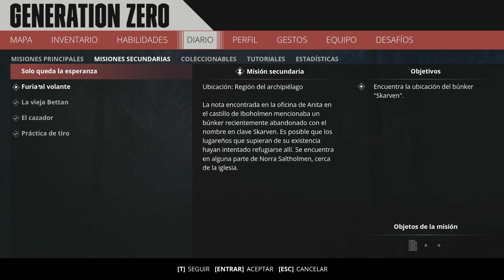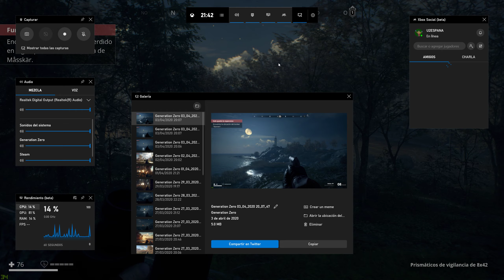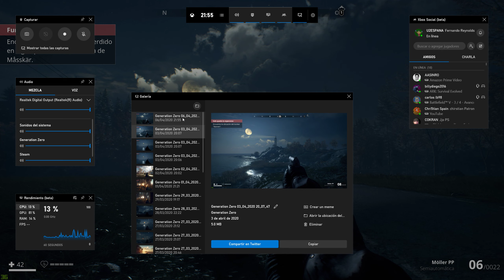Generation Zero Pc Gameplay Completo Español - 12 el puente matando al primer lobo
Si quieres apollar el canal y mandarme un Doge me hará mucha ilusión

Otras Cryptos
Other Cryptos

Gran sorpresa con este juego.
Quizás no sea un juego totalmente acabado y se sienta como un experimento con escenarios, objetos y enemigos procedurales, poca variación de armas, libertad máxima a la vez que  lineal.

Pero es un juego que si te gusta explorar vas a pasar unas horas relajado con total libertad, y haciendo lo que quieras por el mapa.

Los robots son un desafío.

Esperemos una segunda parte de este gran estudio, y que sea un triple A con todas las ideas que han empezado a desarrollar en este indie.